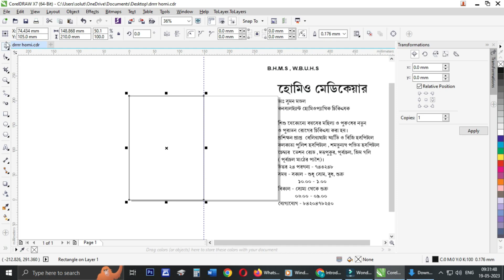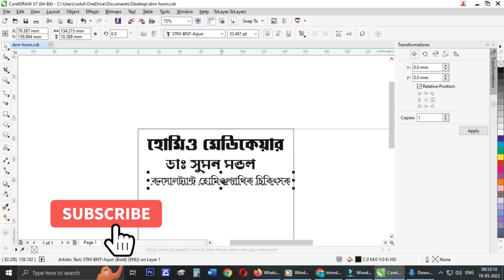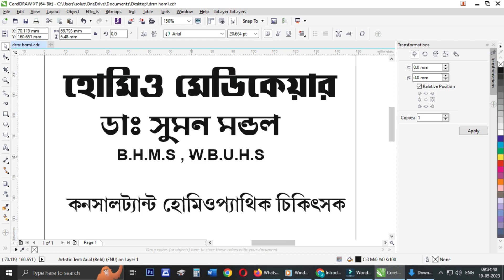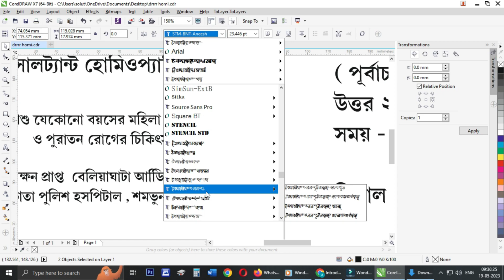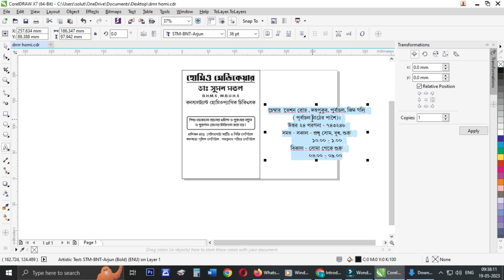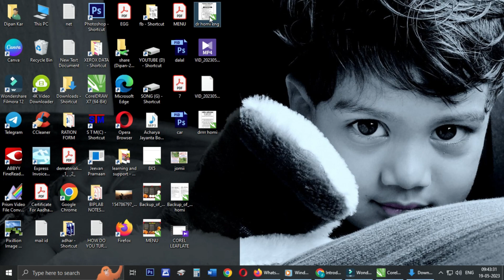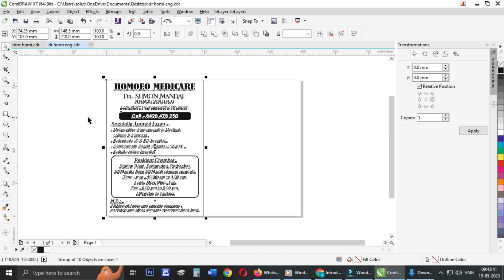corel draw designs | leaflet design | corel draw tutorials in bengali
corel draw designs | leaflet design | corel draw tutorials in bengali | learning & support

Sure, I can definitely help you with that! To create a leaflet design in Corel Draw, you can follow these steps:

1. Open Corel Draw and create a new document.
2. Choose the leaflet size you want to work with.
3. Use the shape tool to create the basic shape of your leaflet.
4. Add text boxes and images to your leaflet design.
5. Use the color palette to choose the colors you want to use.
6. Use the font selector to choose the font you want to use.
7. Use the alignment tools to make sure everything is properly aligned.
8. Add any additional design elements, such as borders or shapes.
9. Save your design as a high-quality image file.

When creating your YouTube video, you can use this process as the basis for your tutorial. You can also add additional tips and tricks for creating a great leaflet design in Corel Draw. Don't forget to create a catchy title and thumbnail for your video to attract viewers!

1. Corel Draw tutorial
2. Graphic design
3. Vector graphics
4. Digital art
5. Design software
6. Creative process
7. Graphic design tips
8. Corel Draw tips and tricks
9. Design inspiration
10. Graphic design for beginners
11. Logo design
12. Illustration
13. Typography
14. Color theory
15. Graphic design trends